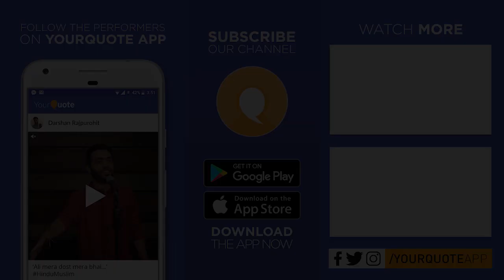'Main Thodi Der Mein Kar Deti Hoon' by Vishvrajsinh | Gujarati Poetry | YQ - Rajkot (Open Mic 1)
Venue : House of Size Zero, Rajkot